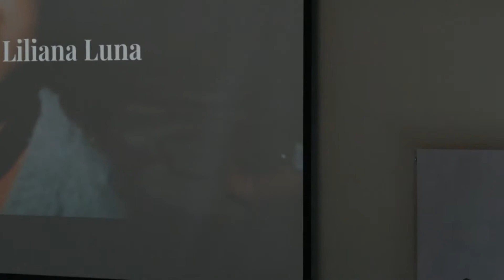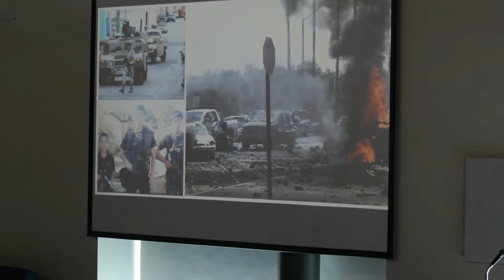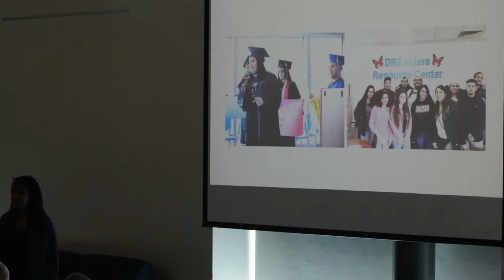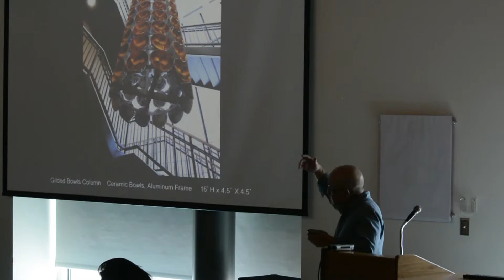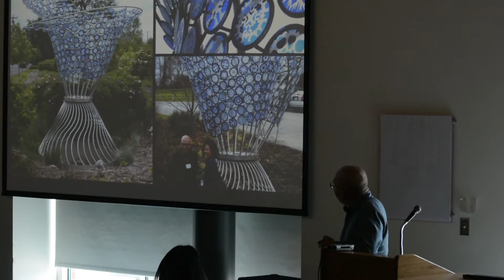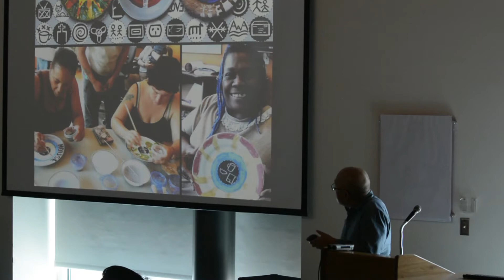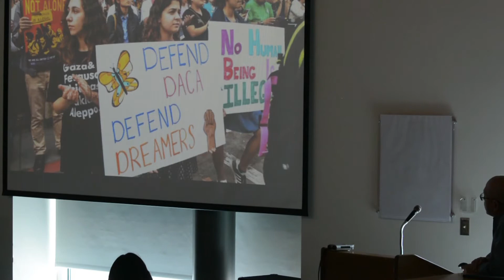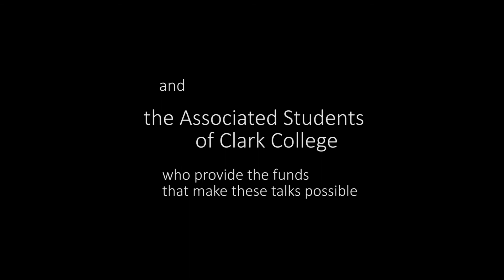Archer Gallery presents : Liliana Luna and Horatio Law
Speakers Liliana Luna and Horatio Law talk about the current situation for undocumented immigrants. The DACA Lounge, created by Horatio Law focuses on several aspects of refugees and immigrants plights in the United States and around the world.